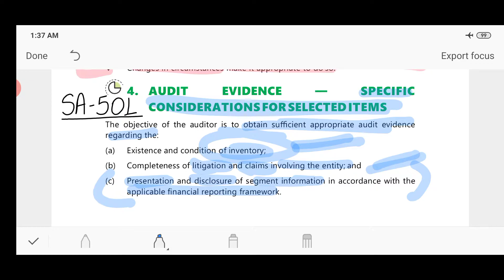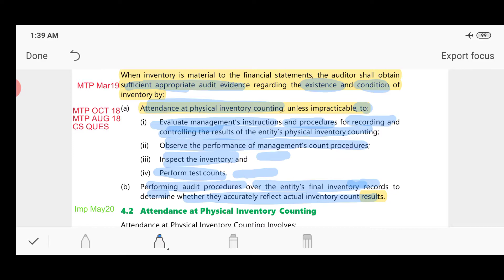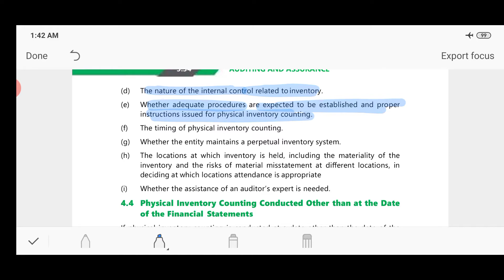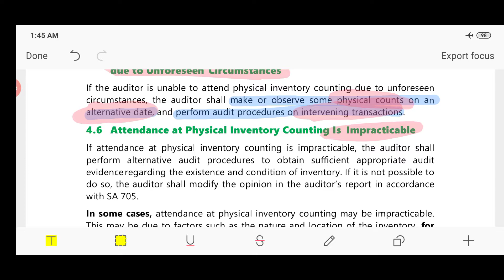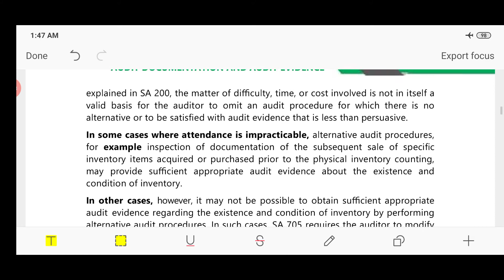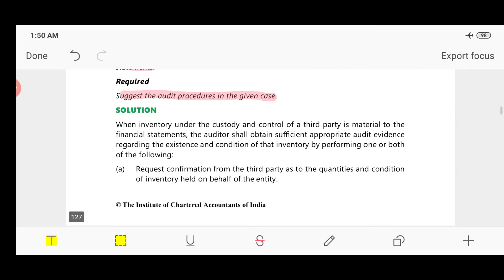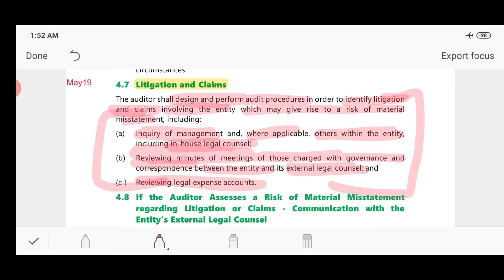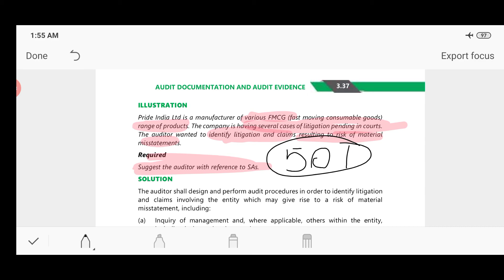Class 32: SA-501"Specific Considerations for Selected Items" CA Inter Audit (Ch -3)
We have started video series for CA Inter Paper 6- Auditing and Assurance.
This video is for CA Inter students who find it difficult to learn and understand audit subject.
This video will make it easier for them to learn and recall this subject .
These videos are going to be small video clips of 10-20 minutes covering the entire audit course .
In this class we have continued with chapter 3 and the topics which we have covered in this class are given below:
SA 501,
AUDIT EVIDENCE—SPECIFIC CONSIDERATIONS FOR SELECTED ITEMS
Inventory,
Attendance at Physical Inventory Counting,
Matters relevant in planning attendance at physical inventory counting,
Physical Inventory Counting Conducted Other than at the Date of the Financial Statements,
If the Auditor is unable to Attend Physical Inventory Counting due to Unforeseen Circumstances,
Attendance at Physical Inventory Counting Is Impracticable,
Litigation and claims,
If the Auditor Assesses a Risk of Material Misstatement regarding Litigation or Claims - communication with the Entity’s External Legal Counsel

Please give your comments and feedback in the comment box, that whether these classes are helpful to you and also let us know, if any improvement you want in these videos.

We have also uploded videos on

We also provide Test series of Audit and EIS SM for Inter students so as to boost your confidence in these theory subjects.